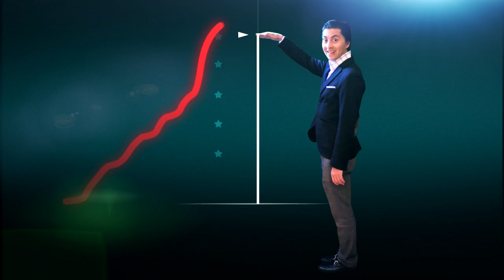Russian Cocktail Club.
Luxury Catering.